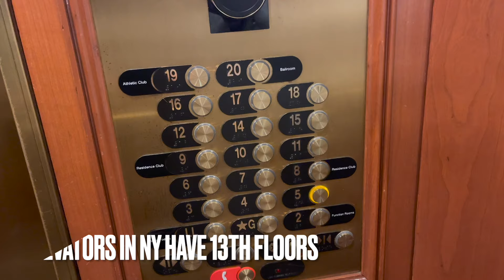New York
There is so much to do in New York! Fine dining, shows, piano bars, shopping etc. Perfect pre Christmas spot to shop for ourselves and the kids. Watch all the fun we get up to.

I promised you guys a list of all the best restaurants so here they are;
Nello for the best lunch & truffle
Buddakan for dinner
Catch
Tao
Try food from a proper New York Deli
Quality Italian
Il Molino
Boat House